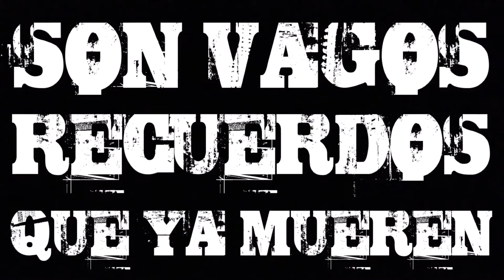EL PISO - Warnes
El Piso fue uno de los grupos de rock más brillantes de la escena under porteña de principios de los años 90.
'Warnes' fue grabado en una jornada en los estudios de La Escuelita de David Lebón, circa 1989/1990.

Voz y guitarra: Muhammad Habbibi Guerra
Guitarra: Germán Lucentini
Bajo: Román Krouk
Batería: Gabriel Spiller

Música y letra: Muhammad Habbibi Guerra

Edición y diseño de títulos: Maximiliano Gerscovich